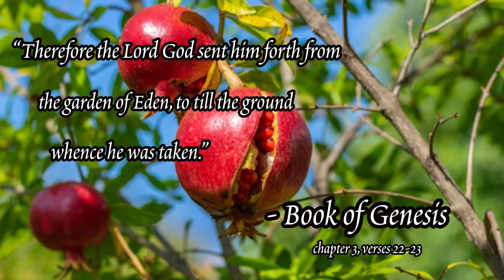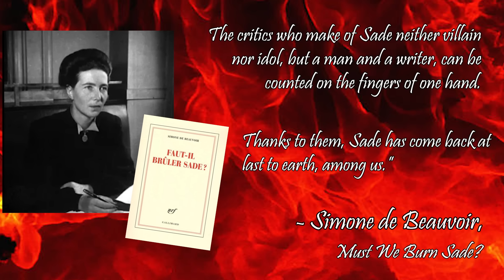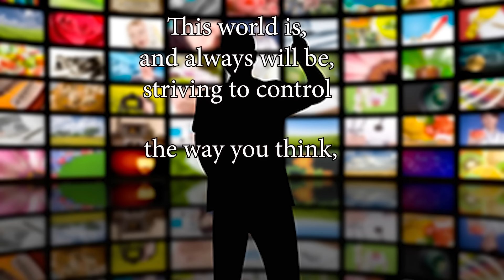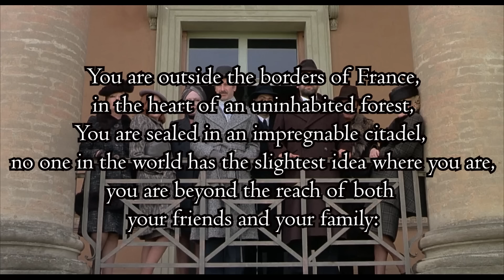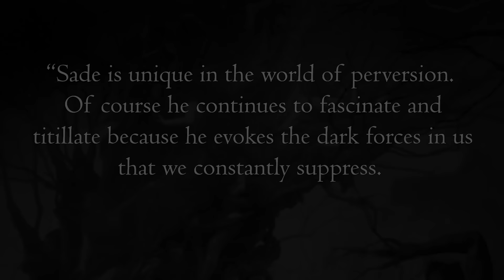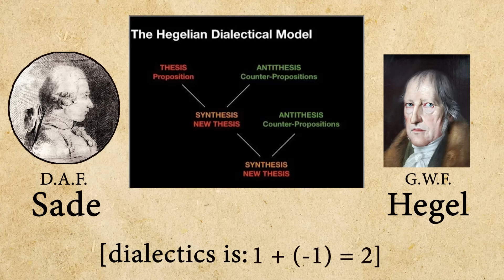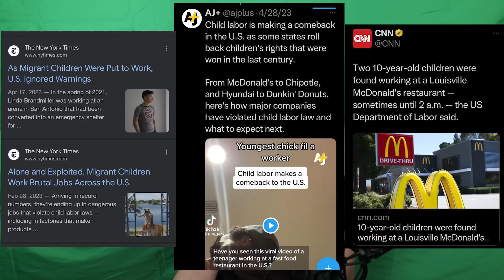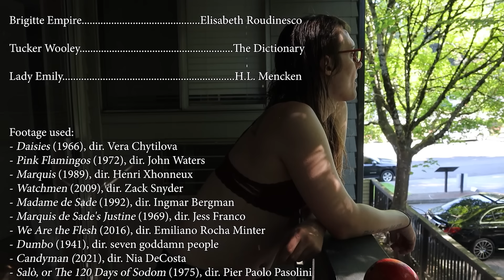Power, Pleasure, and the Marquis de Sade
The Marquis de Sade is history's most scandalous writer, whose transgressive sexuality and blasphemous philosophy kept him in prison for three decades. During his life, he was demonized; after a century of censorship, he was deified. But now it's time to look at Sade as the queer human being he truly was, and to study his terrifying but revolutionary ideas for what they can teach us about Power, Morality, and the oppression queer and trans people face here in the 21st century.

The Garden/Vestibule - 00:00
Circle 1: On Perverts & Puritans - 7:10
Circle 2: Praying in the House of Sade - 27:11
Intermission #1: Talking About Taboos - 45:30
Circle 3: The Most Impure Tales Ever Told... - 49:25
Intermission #2: Sponsors, Sincerity, & Thanks - 1:10:06
Circle 4: Am I a Libertine? (or, My 120 Days of Quarantine) - 1:15:17
Circle 5: Libertine Dementia (or, Crimes vs. Punishments) - 1:33:44
Intermission #3/Styx: Solitude, or, What Sade Found Inside Her - 1:50:40

Sound Mixer: Sophia Noir/I. Noctiflora: @vortexsophia

FOLLOW THE BUTTERFLIES!

Bibliography/Works Referenced:
- Marquis de Sade: Justine, Philosophy in the Bedroom, & Other Writings (comp. & trans. Richard Seaver & Austryn Wainhouse, 1965).
- Marquis de Sade: The 120 Days of Sodom & Other Writings (comp. & trans. Richard Seaver & Austryn Wainhouse, 1966).
- Marquis de Sade: Juliette (comp. & trans. Austryn Wainhouse, 1968).
- "Sade" (Maurice Blanchot, 1949).
- "Must We Burn Sade?" (Simone de Beauvoir, 1955).
- "The Marquis de Sade and His Accomplice." (Jean Paulhan, 1946).
- Diagnostic & Statistical Manual of Mental Disorders, 5th Edition (American Psychological Association, 2013).
- Psychopathia Sexualis (Richard von Krafft-Ebing, 1886).
- "Who Was the Marquis de Sade?" (Tony Perrottet, 2015)
- "Libertines" (Encyclopedia Brittanica, vol. 16 (11th ed., 1911)
- Encyclopedia of the Enlightenment (ed. Michael Delon, 2013)
- V for Vendetta: Book 3 (Alan Moore, 1989).
- "The Prisoner of Pleasure" (Lynn Hunt, 1993).
- The Marquis de Sade: A Life (Neil Schaeffer, 1999).
- "The Dangerous Marquis de Sade" (Francisco Gonzalez-Crussi, 1988).
- The Revolutionary Ideas of the Marquis de Sade (Geoffrey Gorer, 2010).
- The Self and Its Pleasures: Bataille, Lacan, and the History of the Decentered Subject (Carolyn Dean, 1992).
- "Philosopher With a Whip" (James Miller, 1993).
- "Adolescence" (G. Stanley Hall, 1904).
-  A History of Homoerotica: The Age of Consent in 18th-Century England (Rictor Norton, 2014).
- Sexual Underworlds of the Enlightenment (Antony E. Simpson, 1987).
- "RANT" (Bo Burnham, 2010).
- Masochism: Coldness and Cruelty (Gilles Deleuze, 1967).
- Literature and Evil (George Bataille, 1957)
- Our Dark Side: A History of Perversion (Elisabeth Roudinesco, 2009).